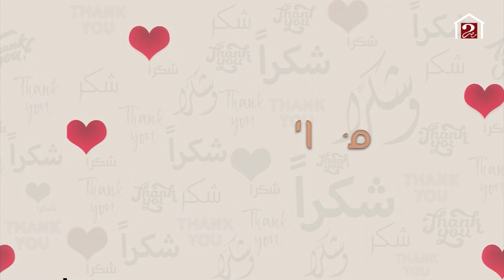من_القلب_شكرا.. لكل واحد بيتعب علشان يسعدنا